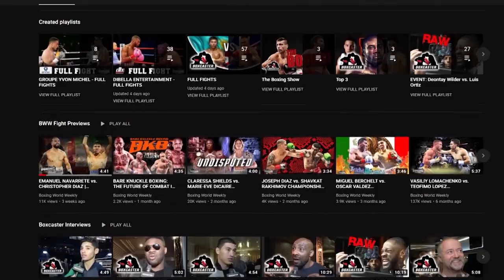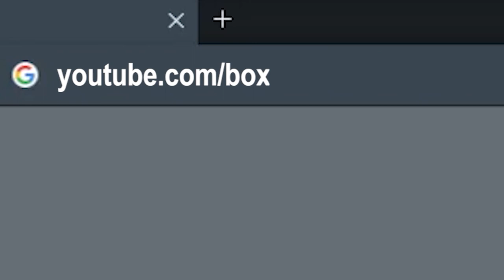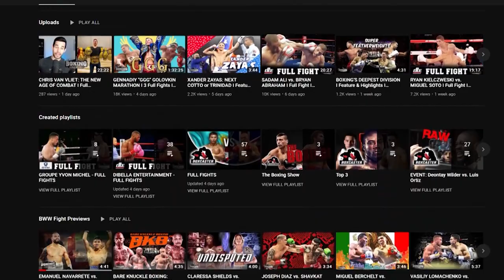BOXING WORLD WEEKLY EPISODE 645 | Zurdo, Top 5 under 25, Tank Davis vs. Ryan Garcia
In this week's full episode of BOXING WORLD WEEKLY we did a feature on Gilberto "Zurdo" Ramirez, ranked the top 5 boxers under 25, interviewed Vergil Ortiz Jr., debated open scoring, set up Gervonta "Tank" Davis vs. Ryan Garcia, & much more!